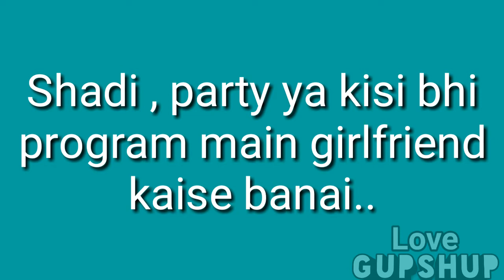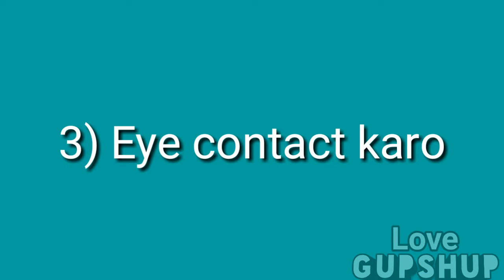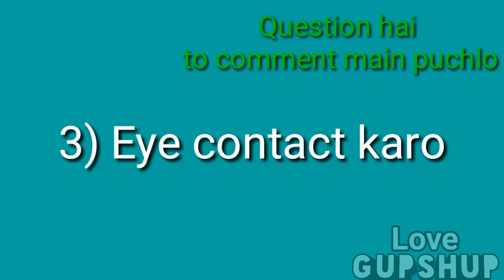girlfriend kaise banaye | shadi party ya phir kisi bhi program main girlfriend kaise banaye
Dosto is video main maine aapko bataya hai ki shadi, party ya phir kisi bhi program main aap girlfriend kaise bana sakte hai is video main maine aapko 4 alag alag tarike bataye hai